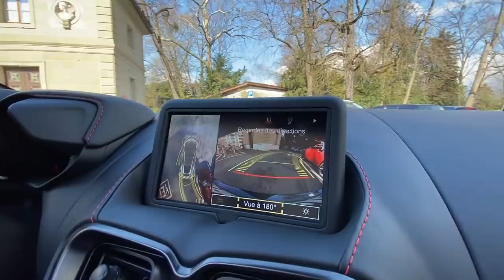WHAT A SURPRISE !! THANK YOU MISHA 😱